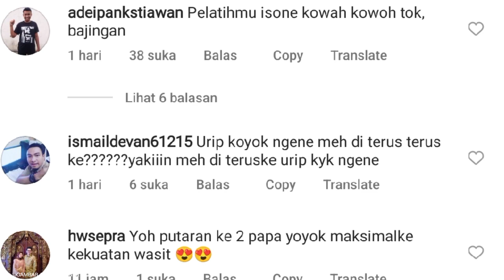🔥 Beri Ultimatum! 😬 Suporter: Kapan Sadar Diri? ✅ Minta Junianto Beli Semua Saham PSIS Semarang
Berita Psis Semarang Hari Ini, Kesal PSIS Semarang Kalah 3 Kali Beruntun, Panser-Snex Beri Ultimatum dan Minta Sosok Ini Sadar Diri